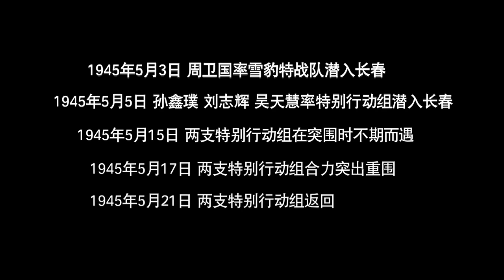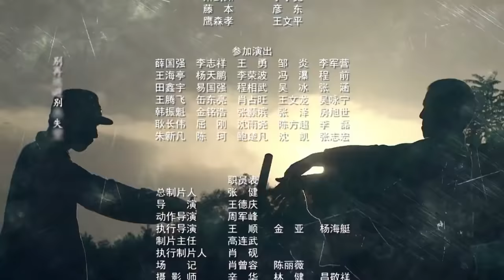【ENGSUB】 无影枪手 46 | 八路军战神带领一支勇猛的特战队冲上前线与敌军殊死搏斗 （The New Snow Leopard）